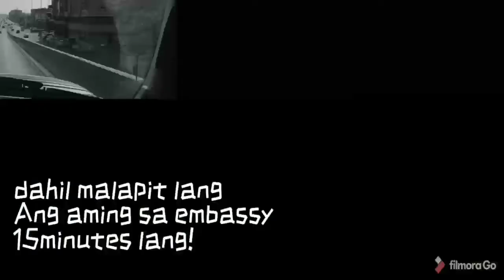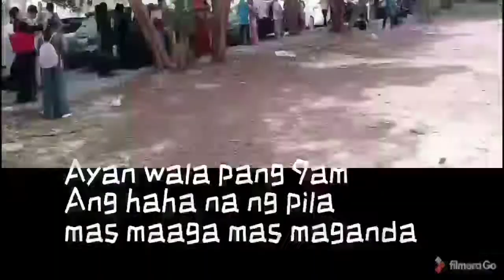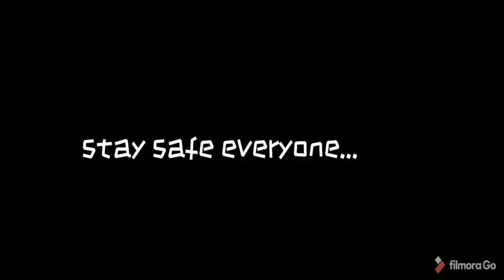Paano mag renew ng passport ? Maree yah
FYI share lang guys Lalo na sa mga OFW na mag-rerenew ng passport .